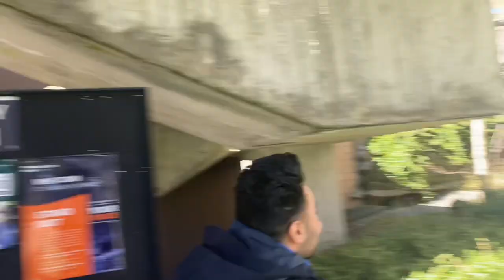Last day in uni before mid semester break | Federation university | Ballarat campus 🇦🇺 | Nursing